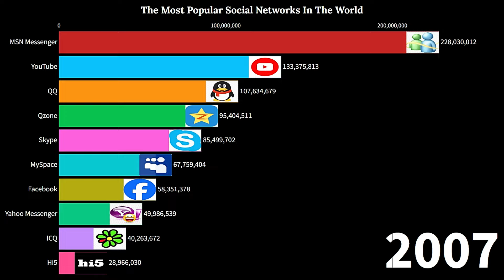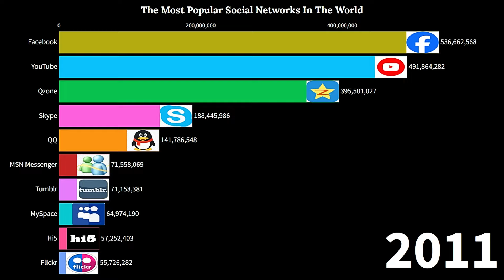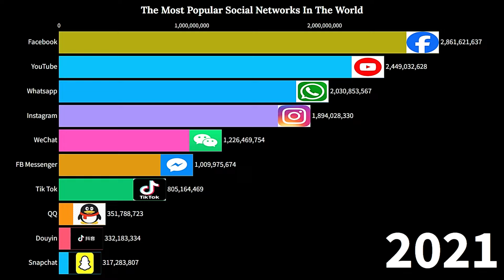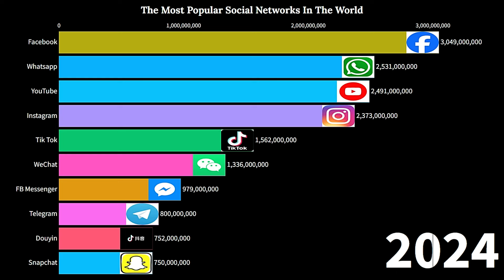Most Popular Social Media Platforms (2004-2024)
Explore the evolution of social media platforms from 2004 to 2024. Discover the most popular platforms over the past two decades and how they have changed the way we connect and share online. Join us on this journey through the history of social media.